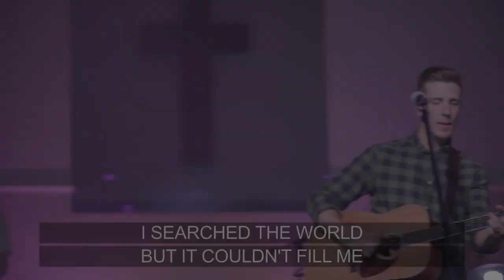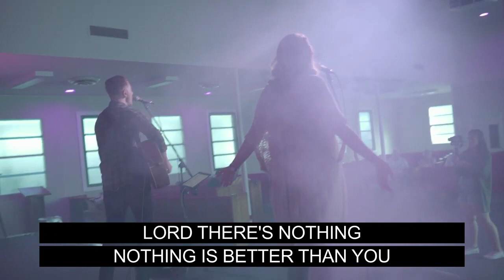Stephen Handley - Graves Into Gardens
Stephen Handley and band leading Graves Into Gardens by Elevation Worship. Live worship set recorded at Refuge Church in Jacksonville, FL.

Find Stephen on instagram: @stephenhandleymusic